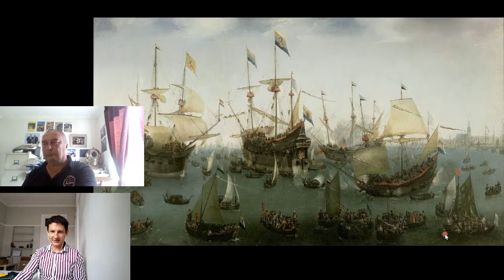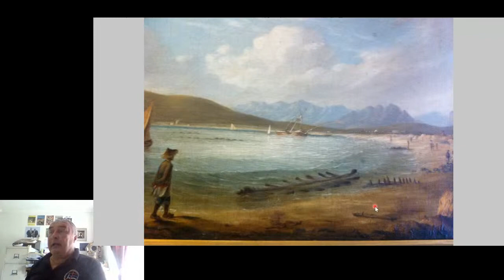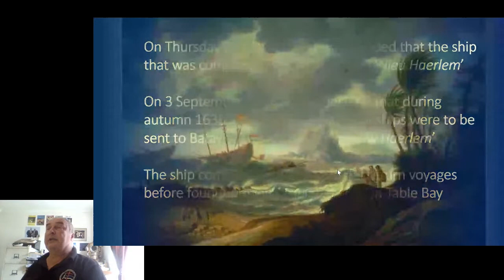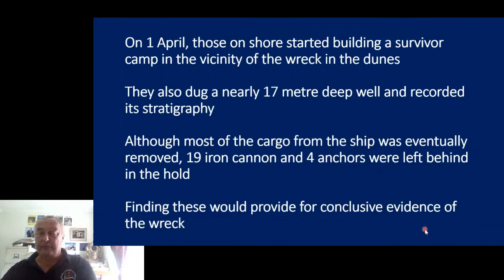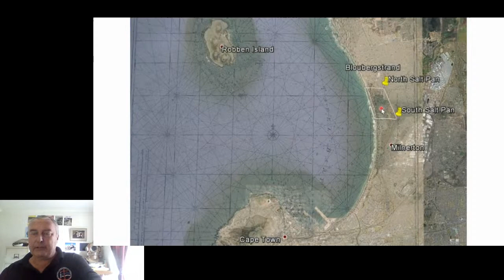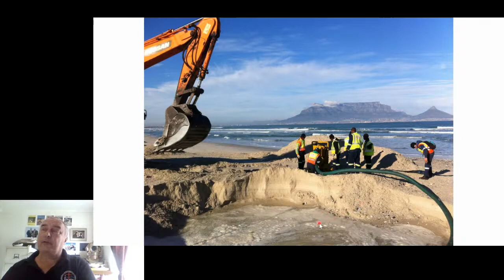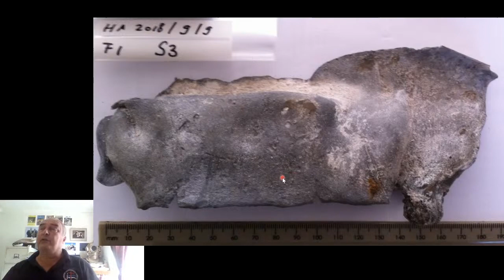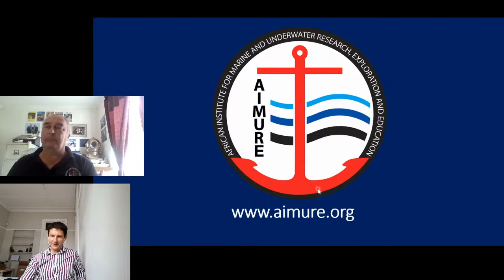ArchSoc WC, 9 March 2021, Bruno Werz, “Finding Haarlem"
On the 25th of March 1647, shortly after five o’clock in the afternoon, the United Dutch East India Company ship Haarlem wrecked in Table Bay. The events that followed had far-reaching consequences, and this incident can be regarded as the catalyst that created one of the roots of modern South Africa. Since 1989, a project has been underway to search for Haarlem. This presentation provides a brief overview of work undertaken to date. This has resulted in the location of a site that, based on currently available evidence, possibly contains the wreck.

Dr Bruno Werz, FSA, once the youngest diver on the world famous ‘Mary Rose project’, introduced scientific maritime archaeological research to southern Africa in 1988. Previously a senior lecturer at the University of Cape Town, he is currently CEO of the African Institute for Marine & Underwater Research, Exploration & Education (AIMURE) as well as research associate at the Department of Historical and Heritage Studies, University of Pretoria. In 2010, he was elected a fellow of the Society of Antiquaries of London for his services to maritime archaeology and history.

Music Credits in the intro:

"Op Weg naar Iseland (Flämisches Fischerlied)" by Shanty Gruppe Breitling
Source: OM Management

Video insert:
SABC News (TV2) 28 June 1996.
Topic: shipwreck on beach at Blaauwbergstrand

Book referenced at the end of the talk:
The Haarlem Shipwreck (1647): The Origins of Cape Town
By: Bruno Werz
Publisher : Unisa Press (August 31, 2017)